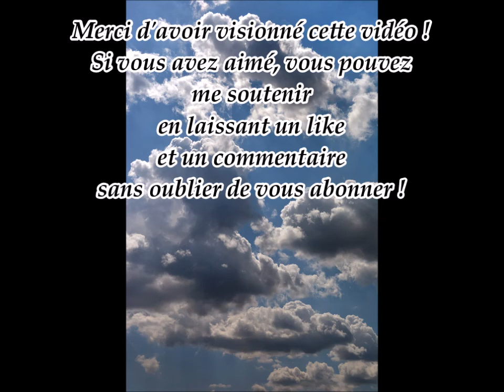Masque qui rit et E.T - Procreate time lapse, les nuageux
Processus de création, en timelapse, des nuageux "Masque qui rit et E.T", avec comparatif : photo de départ / dessin final.
Application Procreate sur Ipad pro 12,9 pouces, Apple pencil 2e génération.
Photo originale prise par Nadine Darras, photographe.

J'ai écrit et illustré un livre de contes : Portraits de créatures

- Through The Crystal par Jeremy Blake